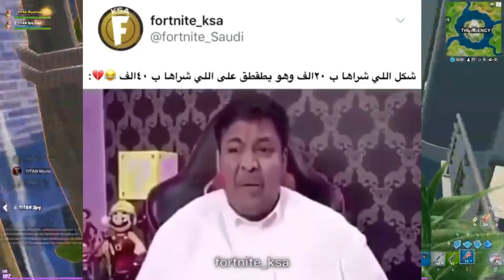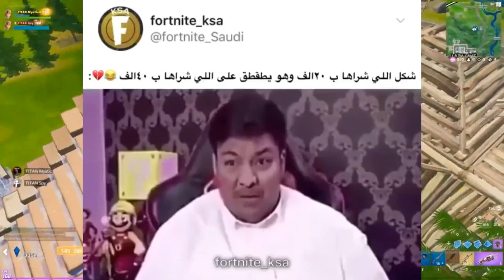فورت نايت : رجوع انجولا البيضاء على الايتم شوب | ارجاع مظلة ديد بول من غير بطاقة | تسريبات سيزون 13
و تفعيل الجرس ليصلك كل جديد 🔔

علامات لا تهمك:
فورت نايت طريقة رفع المستوى

فورت نايت اماكن الاكس بي

فورت نايت كيف الفل بسرعة

فورت نايت كيف ترفع ليفل قبل نهاية السيزون

فورت نايت رفع الليفل بسعرة خيالية
فورت نايت طريقة فتح ستايلات الذهب سيزون 2 شابتر 2
فورت نايت فتح ستايل مايدس سكن الذهبي
فورت نايت فتح ستايل الذهبي سكن بروتس
فورت نايت فتح ستايل الذهبي سكن تي ان تينا
فورت نايت فتح ستايل الذهبي سكن القط
فورت نايت فتح ستايل الذهبي سكن سكاي
فورت نايت فتح ستايل الذهبي سكن الموزة
فورت نايت اسرار رفع الليفل ؟!
فورت نايت اسرار رفع المستوى بسرعة
فورت نايت نصايح رفع المستوى بسرعة
فورت نايت نصايح رفع الليفل قبل نهاية السيزون 2 شابتر 2
فورت نايت اسرار سيزون 2 شابتر 2
فورت نايت رفع ليفل متل ستريمر الاجنبي
فورت نايت كيف ارفع مستواية بسرعة

فورت نايت جميع تحديات سيزون 2 شابتر 2

شرح تحدى وجه ضررا للخصوم باستخدام بكيبقزمان kingsman

شرح تحديات سكاي الاسبوع الثامن إيجاد سيف سكاي

رح جميع تحديات الاسبوع الثامن لسكن سكاي جميع تحديات مغامرات سكاي فورتنايت الموسم 2 الشابتر 2

شرح تحديات سكن سكاي الأسبوع الثامن فورتنايت الأسبوع الثاني سكن سكاي

فورت نايت ابحث عن اللاما الذهبية لمايداس بين ساحة الخردة ومحطة الوقود ومعسكر سيارات كرفان

FORTNITE